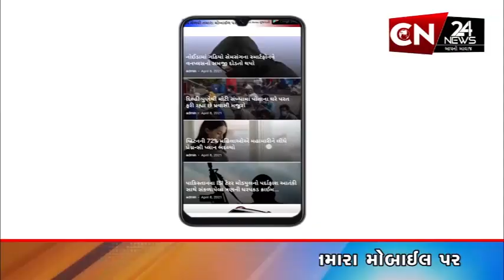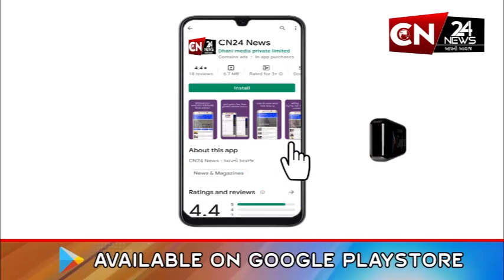ધોરાજી: કોંગ્રેસના પૂર્વ ધારાસભ્ય લલિતભાઈ વસોયા દ્વારા સરકાર પર કરાયા આક્ષેપ